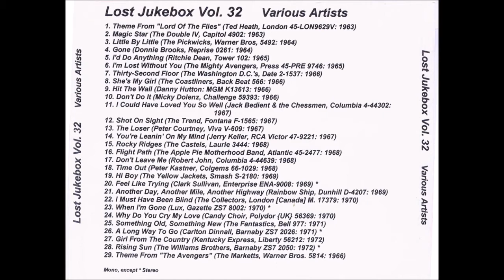Peter Kastner - Time Out 1968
Peter Kastner – I Just Can't Get Over You / Time Out
Label: RCA Victor – 66-1029
Format: Vinyl, 45 RPM, 7", Promo
Country: Canada
Released: 1968